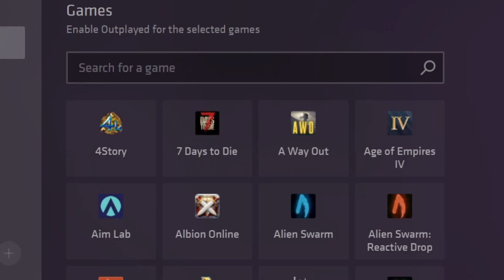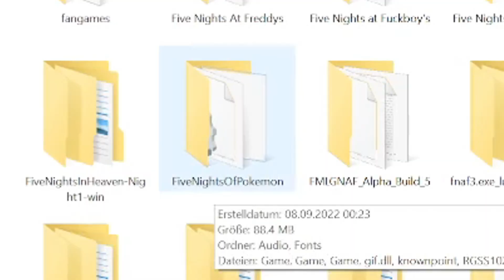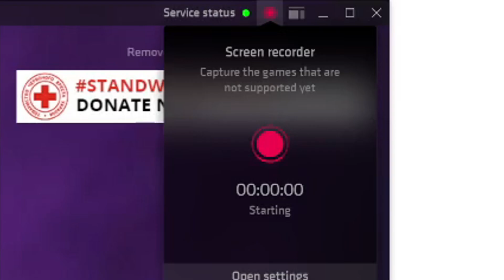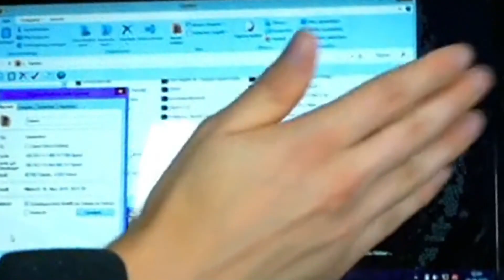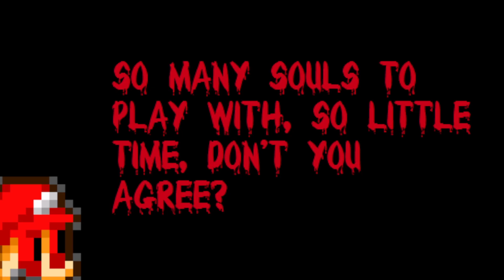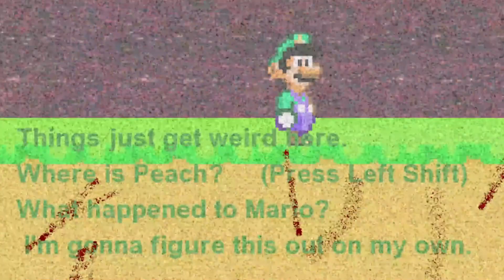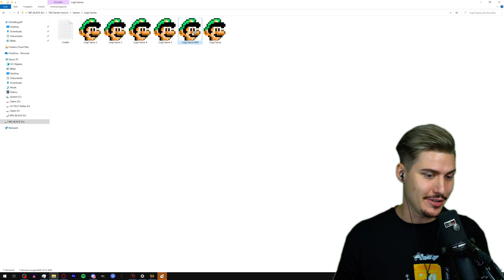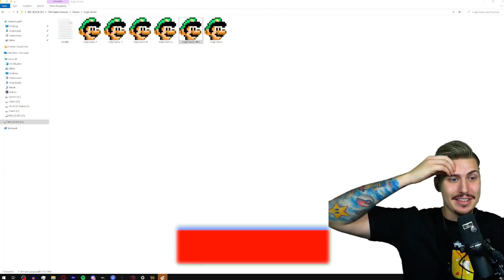LUIGI.EXE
Today we play some of the first ever created .EXE Games! LUIGI.EXE aks LUIGI GAME by InsanePinkiePie! Normally this game isn't available online anymore due to Ninte do removing Fan Games or the developers removing older games. I was able to find my first Laptop that I made my first YouTube Let's Plays on. Over 100 giga bytes of old horror games were on it…wanna see even more classic games that you can't find online anymore?

Thumbnail by @MrPixelProductions